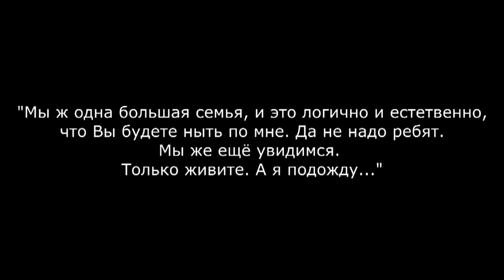Король и Шут - История Легенды